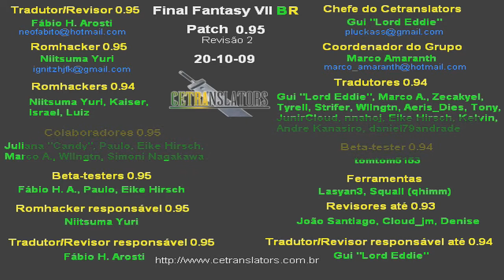Final Fantasy 7 portugues 1-xx re up 100%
intro - Final Fantasy 7 Omnislash OC ReMix

CAUE REGRAS REFEITA

essa jogada esta sendo refeita por mim de um 100% run de FF7 (15~16horas) entao minha jornada nao vai durar 16 horas, siga lendo para ver que vai ser muito mais longa essa jornada, então pode ter controversas após essa minha corrida estar concluida, eu vou estar fazendo uma longa jogada mostrando os extras,todos os itens e tambem vou mostrar pausadamente todas as conversas passivamente de todos os personagens do jogo (se eu não falar com alguem no game, reclame aqui que vou deixar saves para poder voltar e falar com tal personagem, e graverei um compilado das conversas que nao foram feita, após minha corrida estar pronta), sendo assim todos que estao nas vilas e todos que eu encontrar na minha frente para ver a tradução em portugues do que eles estão falando (OU SEJA ESTAREI FALANDO COM TODAS AS PESSOAS DO PLANETA DE FINAL FANTASY 7)

observação: eu nao vou considerar parte do 100% LV.99 para todos os personagens,talves isso no final após concluir meu objetivo principal, uma enemy skill completa já é o suficiente, eu não vou subir novamente limit break 4 de aeris.

entao vamos para as regras dessa longa jornada

1 - Derrotar todos os chefes
2 - todos os persongens opcionais
3 - Terminar todas as sidequests
3.1) Paradise da tartaruga: Solicite prêmio Paraíso da Tartaruga (na minha primeira corrida PTBR nao foi possivel adquirir essa sidequest, entao vou estar burlando alternando o disco PT para os EUA, e na hora que eu for pegar meu premio vamos ver se vai dar certo desta vez, se eu nao pegar é por causa do hack, mas entendam que vou tentar novamente.
3.2) Kalm town, trocar guidebook, a Harpa da Terra e o Desert Rose
3.3) Nibelheim, Assistir a cena no porão Shinra Mansion após episódio corrente de vida de Cloud
3.3) Wutai, Iniciar e terminar a sidequest Stolen Materia
3.4) Villa de Cloud, Compre a casa em Costa del Sol
3.5) Huge Materia, Recolha todos os 4 Huge Materia
4 - todos os personagens limite breaks
5 - Todas enemy skill
6 - Todas Materia
7 - Todas as arma, armadura Acessório
8 - Todos os item (a menos que seja um item exclusivo que precisa ser usado em uma sidequest, aprendendo processo etc.)
9 - etc e etc... caso eu lembre no caminho eu vou fazendo.

pode haver alterações nessa descrição.